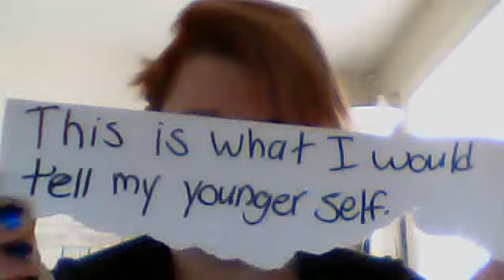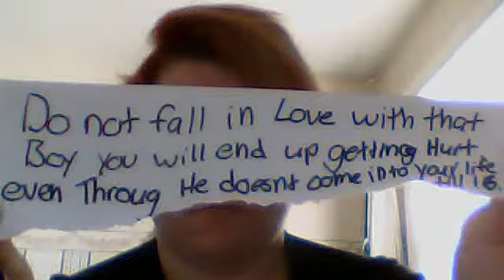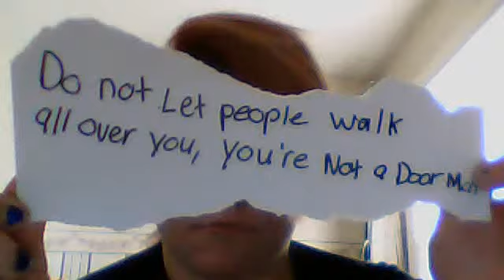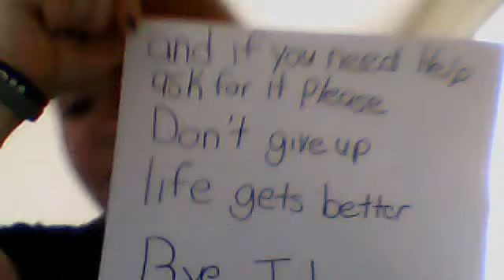Things I would Say to my younger self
Just a few things I would go back in time and tell myself